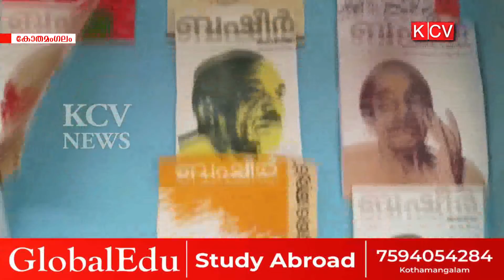വിഖ്യാത എഴുത്തുകാരന്‍ വൈക്കം മുഹമ്മദ് ബഷീറിനെ അനുസ്മരിച്ച് സ്കൂളുകളില്‍ ബഷീര്‍ ദിനാചരണം നടത്തി.